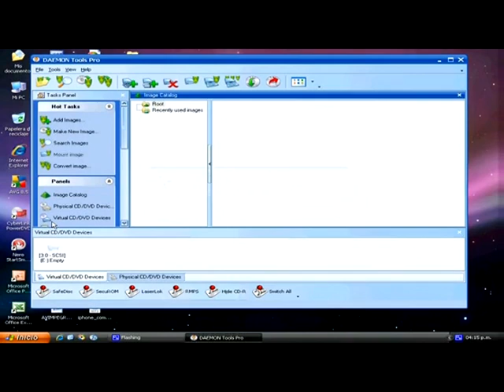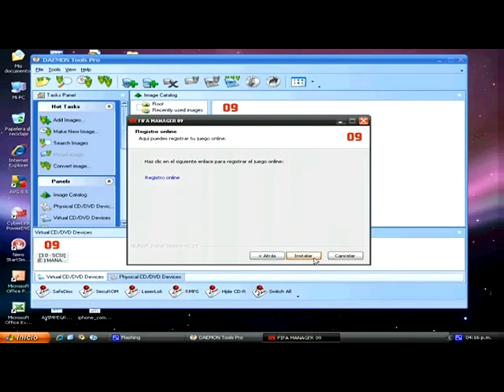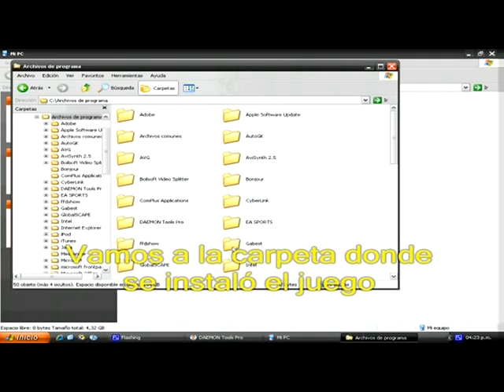Como instalar un juego en formato ISO con Daemon Tools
Instala un juego en ISO mediante Daemon Tools.